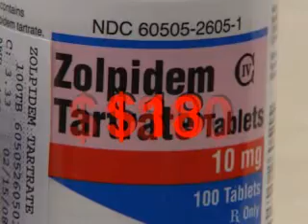Money Saving Tip #3: Buy Generic Drugs